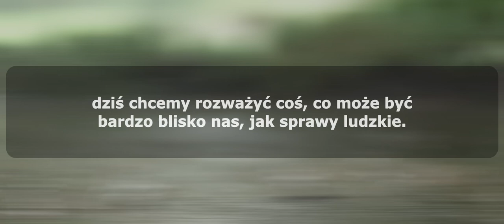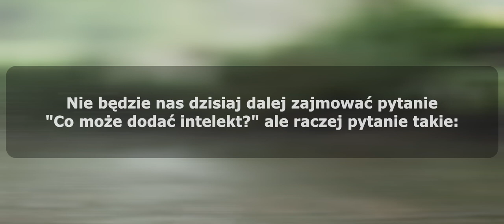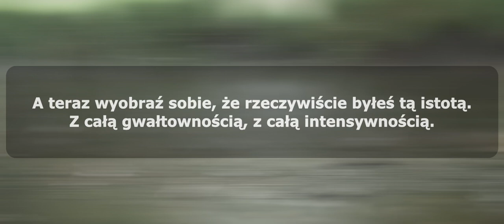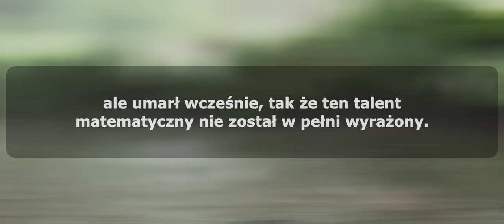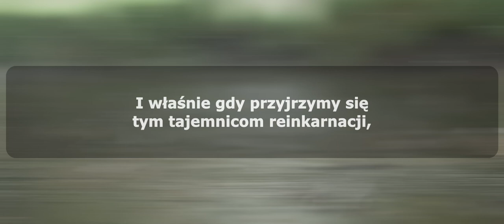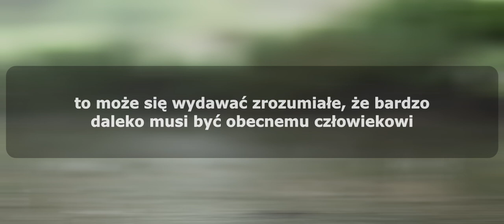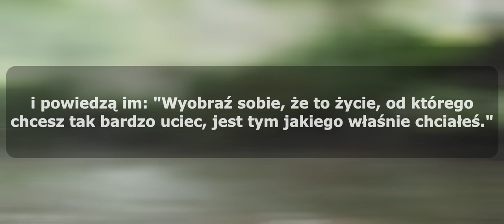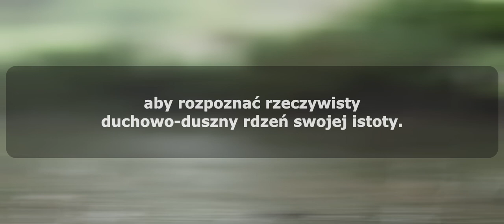Poznaj swoje wcześniejsze życia - bez medytacji, bez kombinowania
Dar antropozofii - wykłady Rudolfa Steinera.
-- kliknij łapkę w górę, jeśli to lubisz --

Transkrypcje ze stenogramów spotkań, jakie odbywały się w latach 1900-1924, w różnych krajach ówczesnej Europy.

Berlin, 23 stycznia 1912 roku.
O reinkarnacji i karmie, i o tym - jak rozpoznać swoje poprzednie wcielenia - bez medytacji i kombinowania myślowego.

UWAGA: jazda bez trzymanki ;-)

Jeśli chcesz otrzymać ten wykład w wersji do pobrania (w wersji mp3, jako przenośne wideo i jako dwujęzyczny pdf do druku obejmujący przekład wraz z tekstem źródłowym) - odwiedź stronę